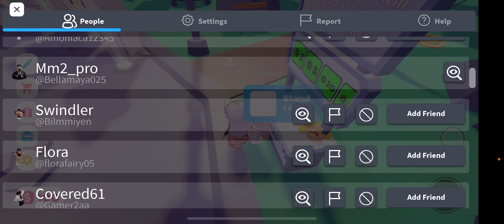I just got scammed and I donated to him 100 !!!!!😭😭